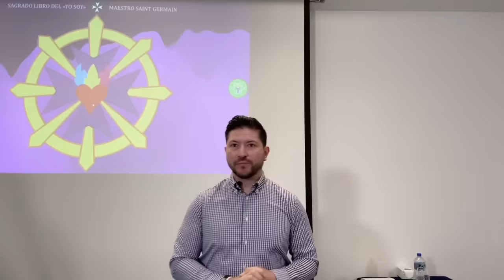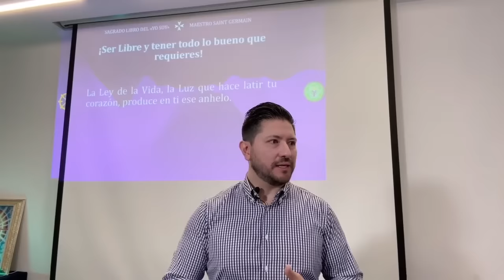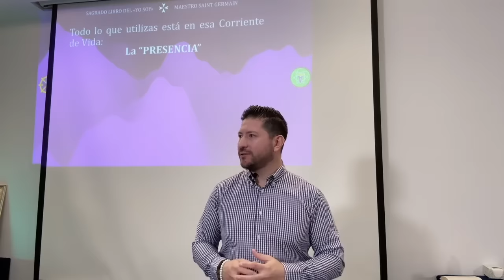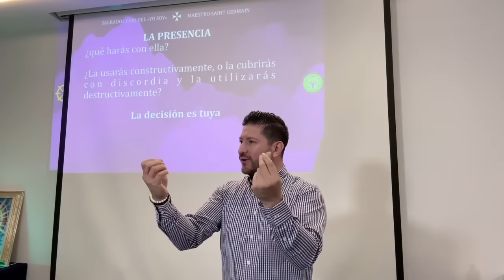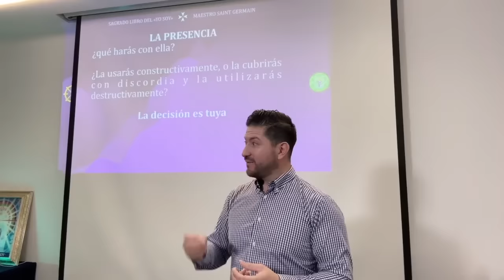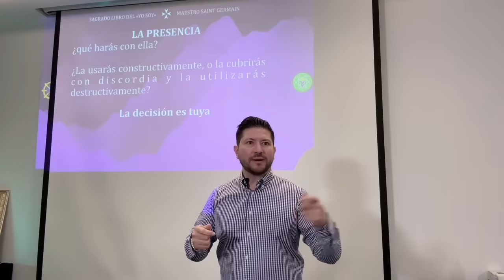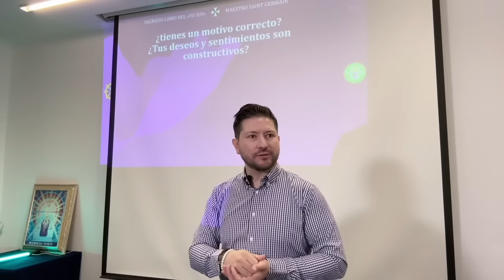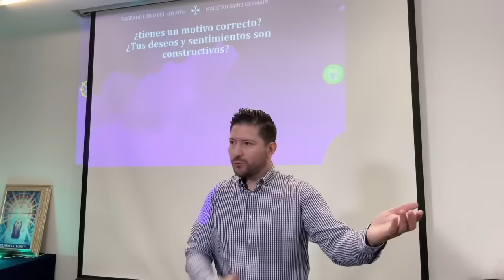LEY DEL "SER": La primera Ley de la Vida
En este estudio se habla sobre la Ley del Ser, que se considera la primera ley de la vida. Todo es uno, y de ella se derivan siete leyes universales. La ley del ser reconoce el poder de la conciencia superior o divina dentro de cada persona, expresada a través del "Yo Soy". Se menciona la importancia de conectar con el deseo del corazón y utilizar la presencia de vida para manifestar lo deseado.

- 🌟 La Ley del Ser es la primera ley de la vida, todo es uno y de ella se desprenden siete leyes universales.
- 🌟 La presencia de vida se conecta con la conciencia superior a través del "Yo Soy".
- 🌟 El deseo del corazón es un anhelo sagrado que debe manifestarse mediante la conexión con la presencia de vida.
- 🌟 Los decretos de provisión son importantes para atraer abundancia y bienestar.
- 🌟 Utilizar mudras puede ayudar a conectar con ciertas vibraciones y potenciar la manifestación de deseos.
- 🌟 La Ley del Ser brinda seguridad y certeza en la vida, permitiendo vivir en armonía con el propósito interior.
- 🌟 Es fundamental enfocarse hacia adentro para utilizar la presencia de vida y manifestar lo deseado.
🔴🎙TRANSMISIONES DIARIAS  en:
ht.ly/fuTt30rvfRL